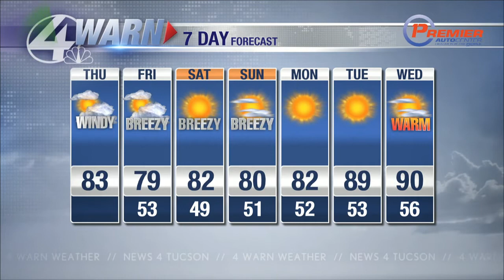Shea's Thursday Forecast